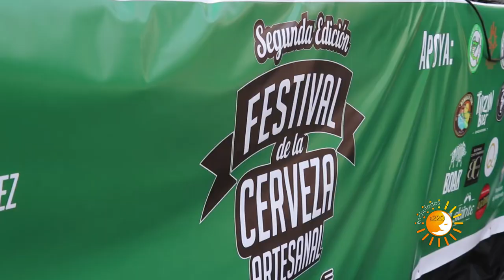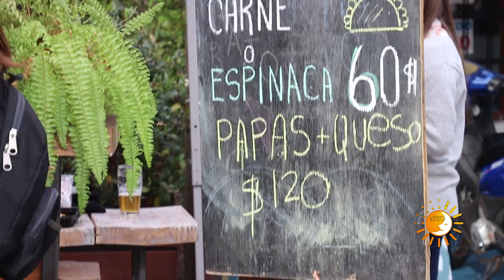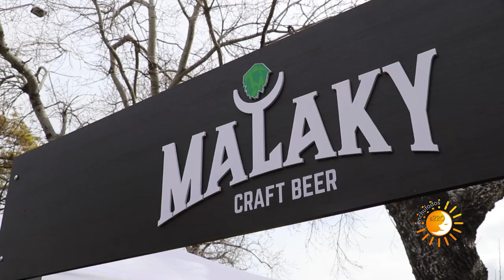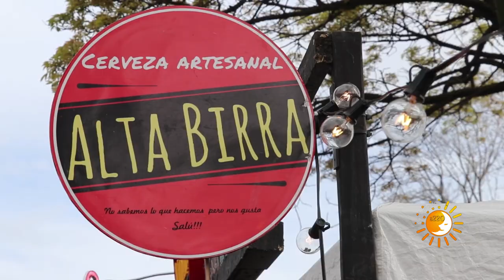Fiesta de la Cerveza - Maldonado 2019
Yakare Bar